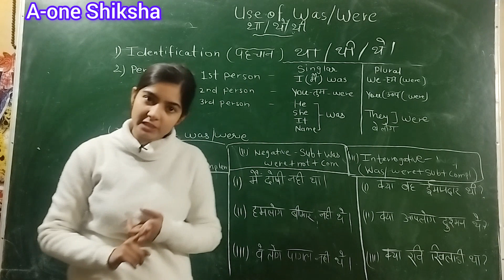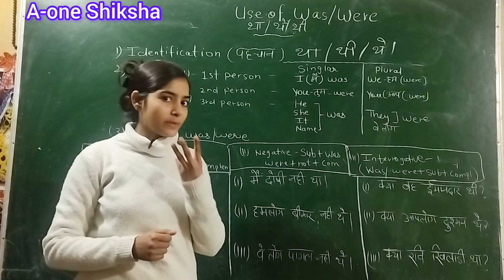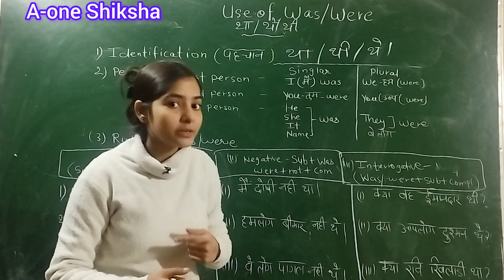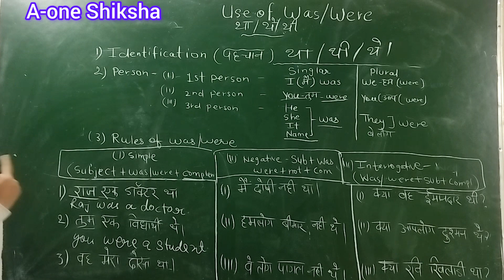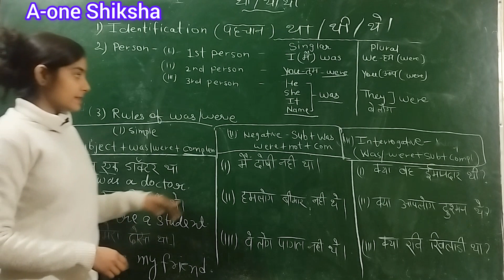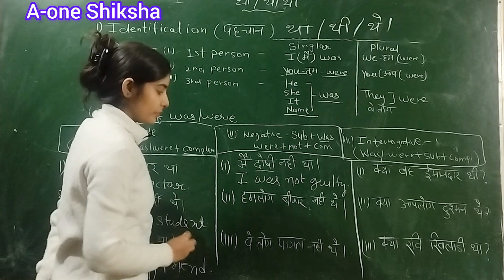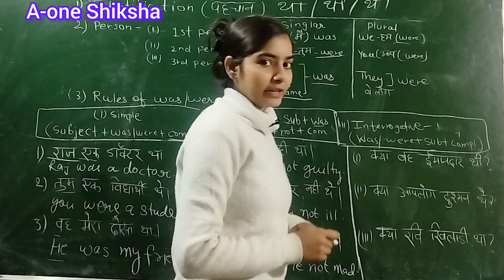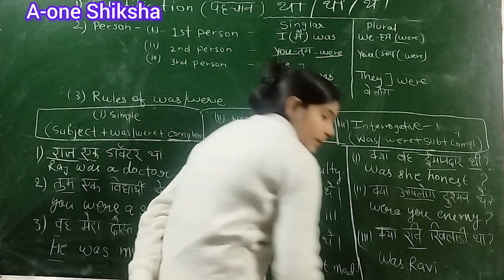Use of was and were || was/were ।english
this video you will learn about use of was and were